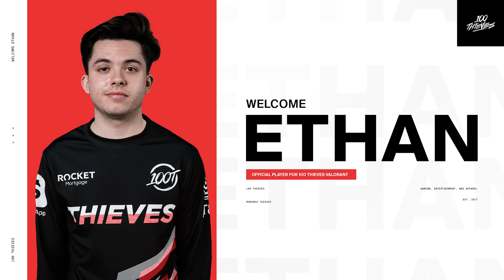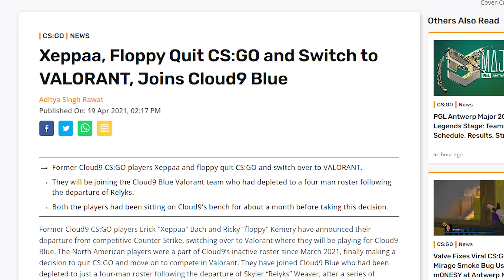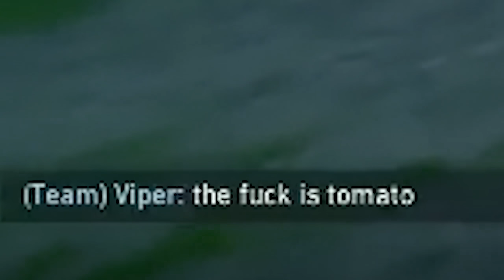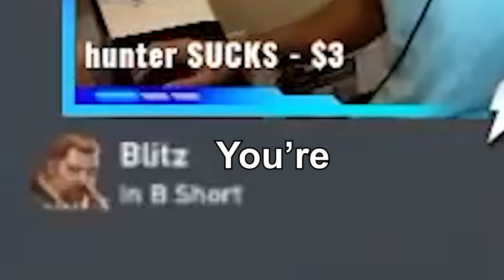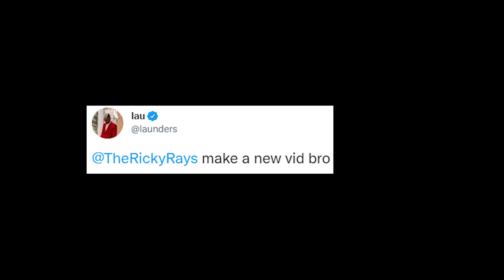NA CS:GO Retirement Home - VALORANT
The glory of NA CS has resurrected from the ashes to collect Twitch primers on VALORANT

Credits in order:
Gfinity Esports (Riot Games FPS Game 'Project A' Gameplay, Trailer And Release Date)
100 Thieves (100T HIKO CALLS OUT TIMTHETATMAN AS WORST PLAYER EVER - CouRage & Nadeshot Show #25)
Subroza (video from "Watch Us" | VCT Challengers NA and TSM FTX VALORANT VLOG: First Day in LA! (ft Bang, Myth, Leena, & more))
Plat Chat VALORANT (Can VALORANT be BIGGER than CS:GO? — BACKCHAT! with seangares)
TheScore Esports (Is NA CS:GO Actually Dead?)
ESPN Esports (G2 Carlos: VALORANT will overtake CS:GO in the long run | ESPN Esports)
VALORANT Hub (Nitr0 Leaving CSGO Switching to Valorant & New In-Game Features (Valorant News)
DEXERTO VALORANT (ScreaM: "Sentinels Are VERY Predictable!" | VCT Stage 2 Masters Press Conference)
TenZ (WE BECAME WORLD CHAMPIONS !!! | SEN TenZ ICELAND VLOG)
T1 Valorant (DAZED | HOW BIG IRON IGL'S | T1 VALORANT)
Richard Lewis (The Richard Lewis Show 171 w/ Sean Gares)
Sentinels (The Conquest: Becoming Valorant World Champions)
100Thieves: 100T VALORANT touch grass for 1st time | Berlin VLOG + 100T Valorant: What Really Happened at VCT Masters Berlin

1. Diabolic Clockwork + Gangsta's Paradise Mix by Mikael Kun (180 Million Dollar Dance - Music Mix)
2. Wii Shop Channel Music
3. Eminem - Without Me
4. LL Cool J - Mama Said Knock You Out

This video is NOT MONETIZED BY ME, all ads on this video are claimed by the owners of the copyrighted music.